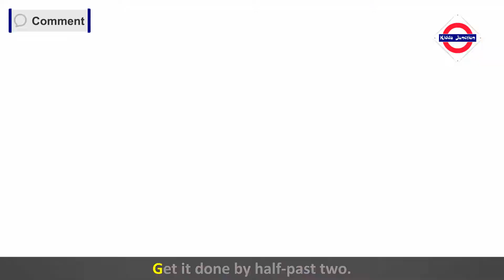cobbler cobbler | English Nursery Rhyme with Lyrics | KIdda Junction